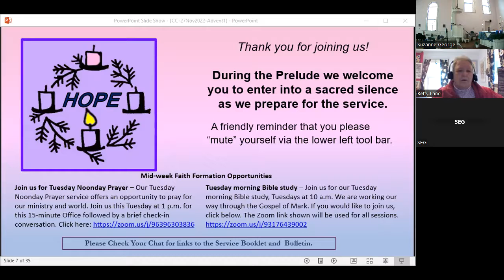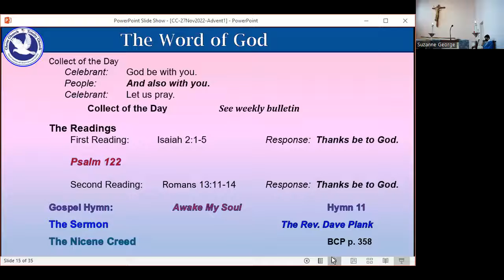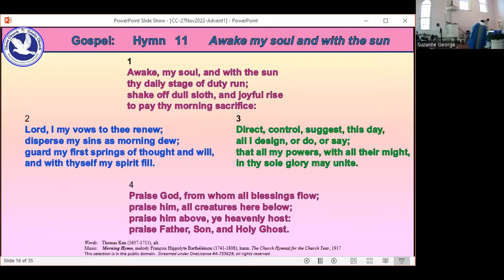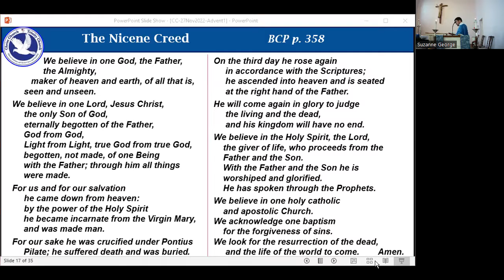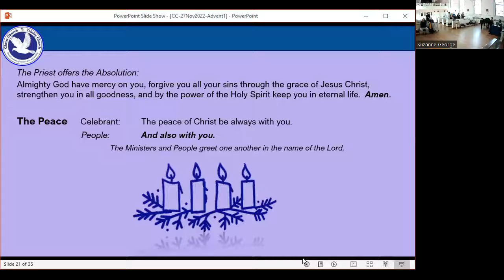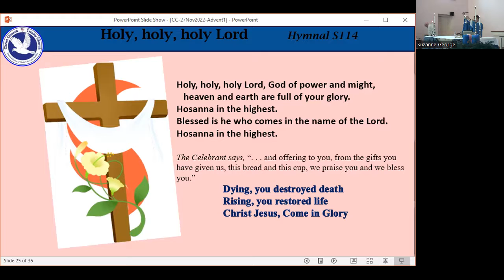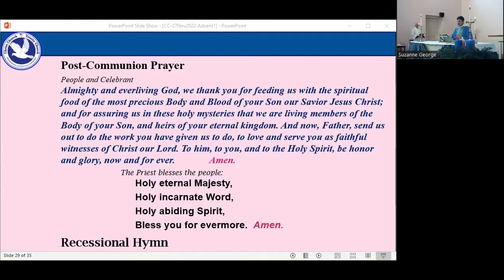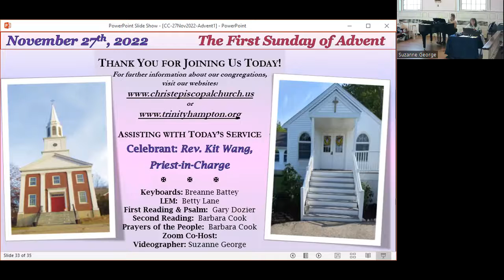Sunday, Nov 27th 2022 - Seacoast Shared Ministry at Christ Church, Portsmouth - Advent 1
Seacoast Shared Ministry Advent 1 service recorded live on November 27th, 2022 at Christ Church (Portsmouth).

Music contained within originated from the Seacoast Shared Ministry at Trinity Episcopal Church in Hampton, NH & Christ Episcopal Church in Portsmouth, NH.